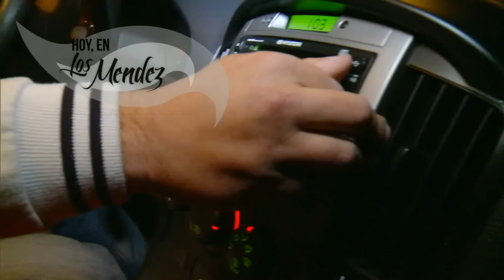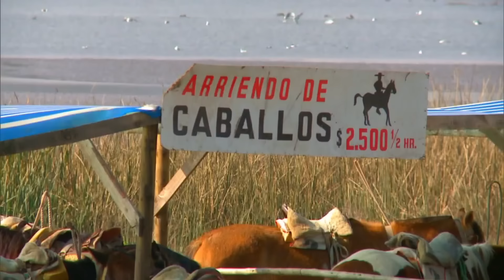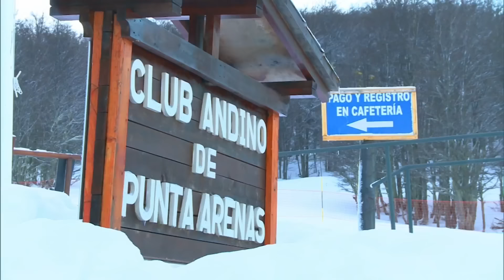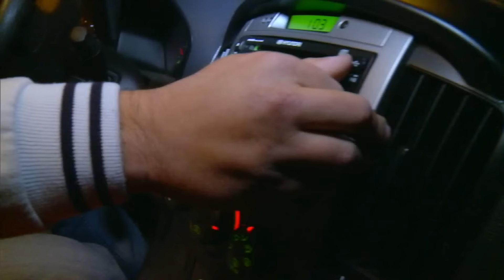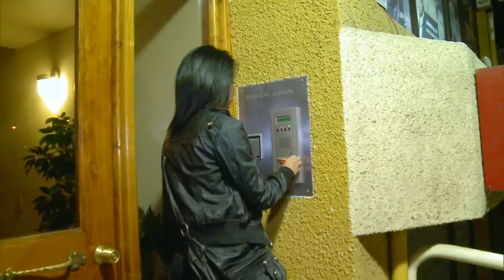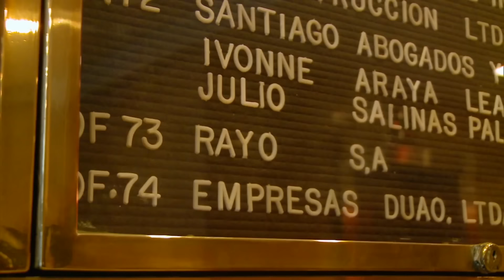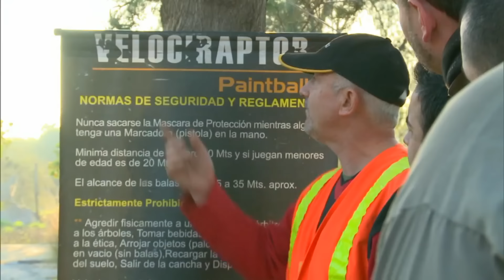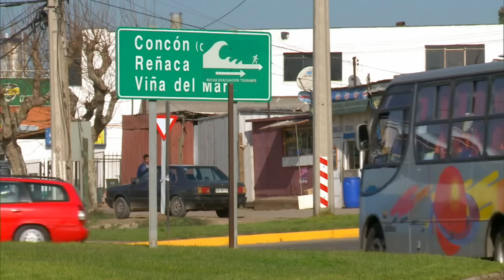El paintball | Los Méndez - T1E7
Músico, empresario, wanderino y ahora enfrenta su mayor reto: Ser padre de familia. Leopoldo Méndez nos abre las puertas de su hogar, junto a su divertida familia. Conoce las aventuras de este rapero en un docureality que marcó época.

¿Chileno en el extranjero?